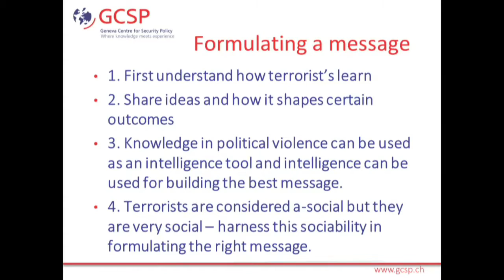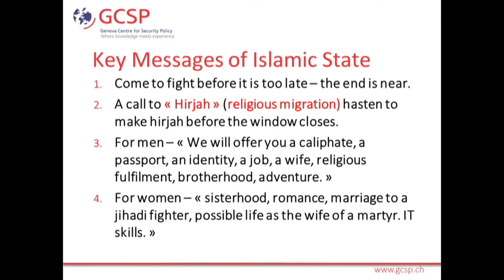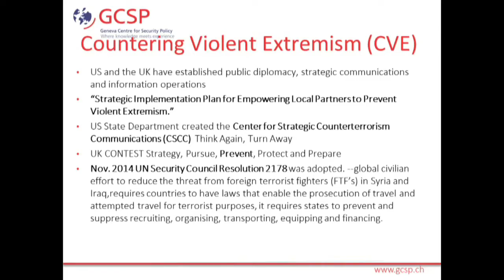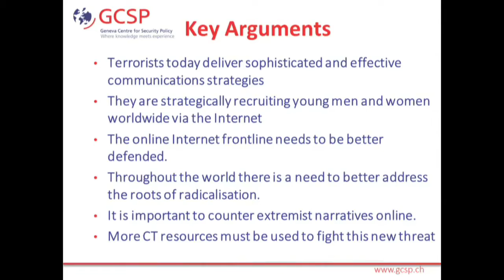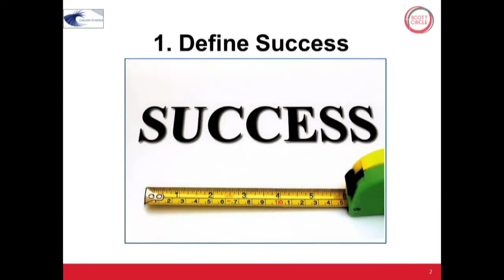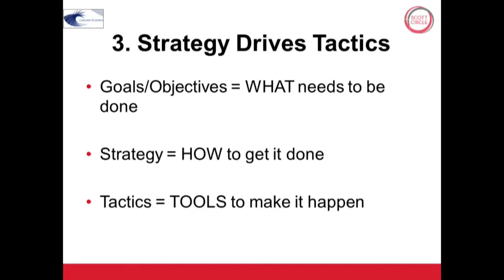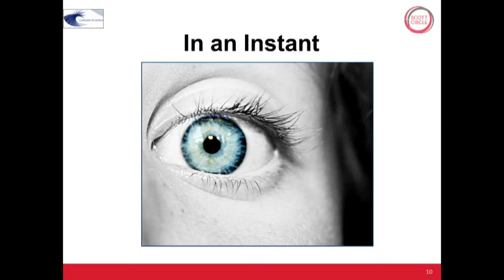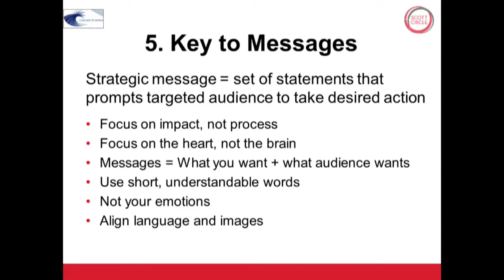Panel Two: Strategic Communications for a New Era of U.N. Peace Operations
Strategic Communications – What are the Best Practices Today?

    Mr. Peter Loge, Moderator
    Vice President, External Relations, United States Institute of Peace
    Dr. Christina Schori Liang
    Senior Programme Advisor and Senior Fellow, Geneva Centre for Security Policy, Switzerland
    Mr. Jon Haber
    Director, Cascade Strategy
    Ms. Sarah Coppersmith
    Vice President, Scott Circle